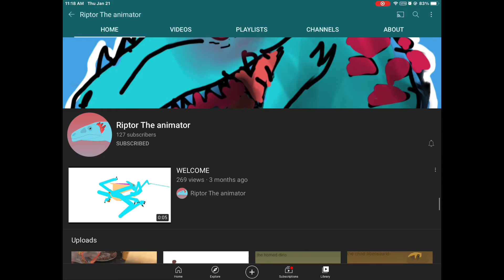Shoutouts!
DONT ASK WHY I DIDNT SUB TO HENRY

oof